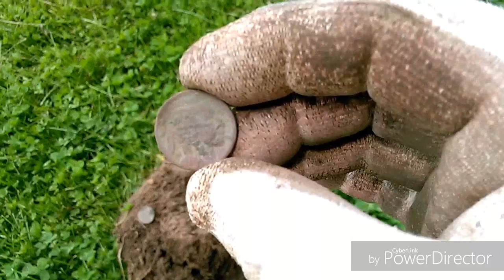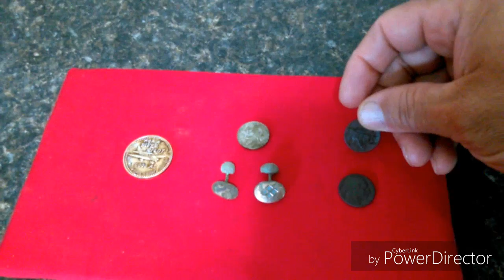Here a little there a little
Just three small hunts